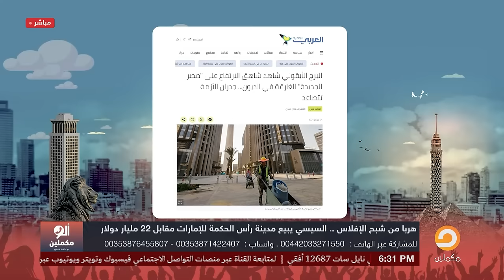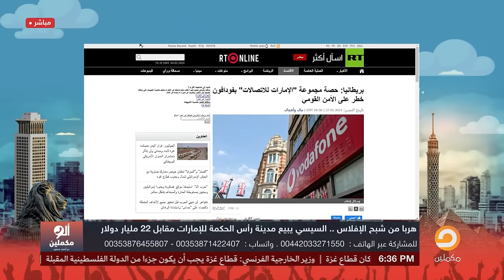أحمد سمير: السيسي يبيع مدينة رأس الحكمة للإمارات مقابل 22 مليار دولار.. كدا فلسنا رسمي ولا لسه؟